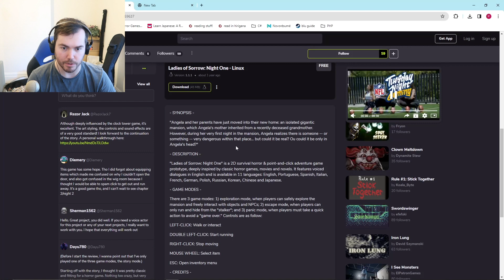A Hairdresser Chases A Child Around A Mansion || Ladies Of Sorrow